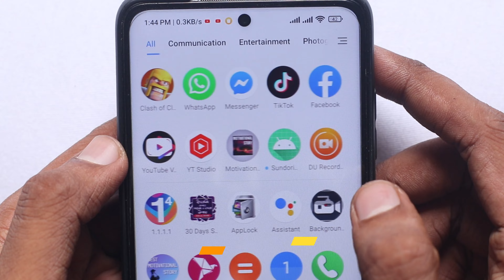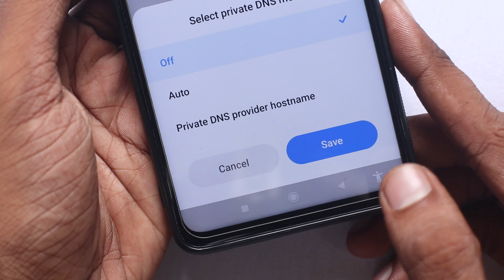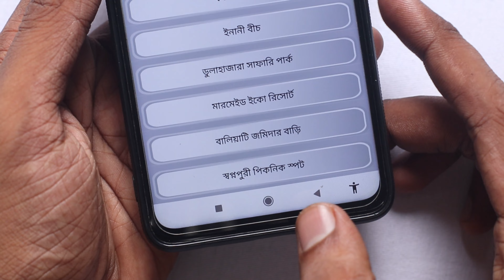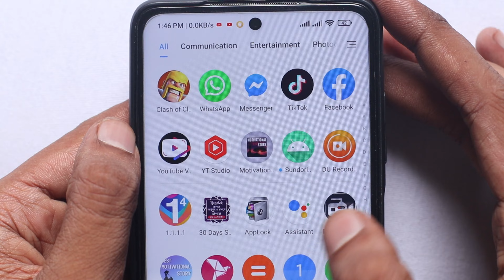ভিডিওটি না দেখলে জীবনে চরম মিস করবেন | সহজে বন্ধ করুন ফোনের বিরক্তিকর Ads | Stop Annoying Ads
While using a smartphone, ads suddenly pop up on the phone screen. During important work that causes extreme irritation. Sometimes this advertisement can be seen while entering every app. Maybe he gave the phone to the child to watch the cartoon, when an adult poster appeared, which is really embarrassing. Today's tips are about how to stop these annoying ads.

App Name : ভিডিওটি না দেখলে জীবনে চরম মিস করবেন | সহজে বন্ধ করুন ফোনের বিরক্তিকর Ads | Stop Annoying Ads

App Link : ভিডিওটি না দেখলে জীবনে চরম মিস করবেন | সহজে বন্ধ করুন ফোনের বিরক্তিকর Ads | Stop Annoying Ads

Different brands of phones have different ways to turn off this ad. It is possible to turn off this ad if you apply those settings through the settings on the phone or some apps. There are some general rules to stop ads from Android smartphone-

* First go to smartphone settings
* Go there we have to find 'Google'
* After entering 'Google' click on 'Ads' option at the beginning.
* On clicking, an option named 'Ads Personalized' will appear, it should be turned on
* Now the option named 'Your Advertising ID' should be reset. After resetting, the 'Advertising ID' will be changed. This should be done for this ID.

Hopefully, you will get rid of annoying ads. Also, this annoying ad can be stopped from the phone's browser. For this, first go to the phone's 'Chrome' browser and enter the site called 'My Activity'. After getting the result, go to 'Welcome to My Activity'. After going to it, click on the three scale mark on the left side of the site.